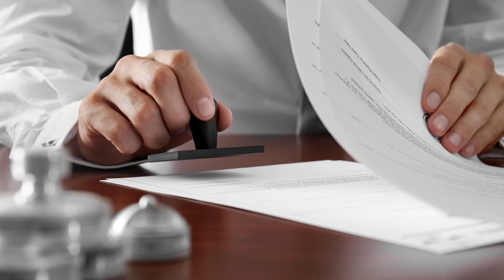Business Printing Solutions - Legal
Did you know that the legal industry prints more pages than any other type of business?

Learn how Cartridge World can help legal firms like yours start finding a business printing solution that's right for you!